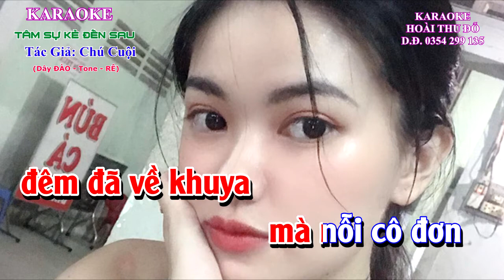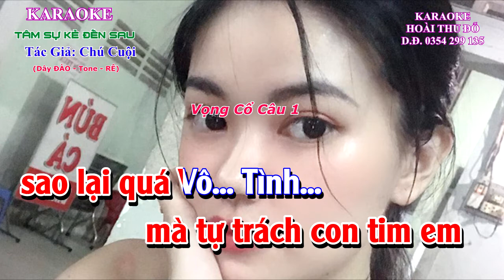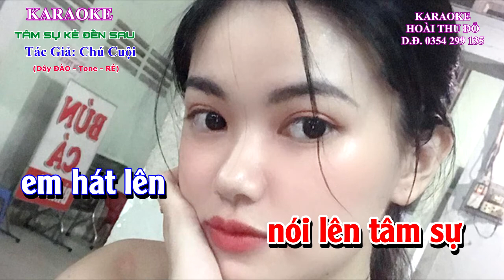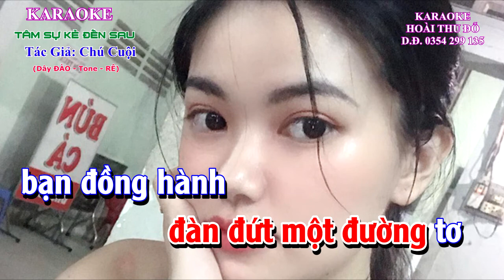KARAOKE # TÂM SỰ KẺ ĐẾN SAU# DÂY ĐÀO TONE RÊ# TÁC GIẢ CHÚ CUỘI